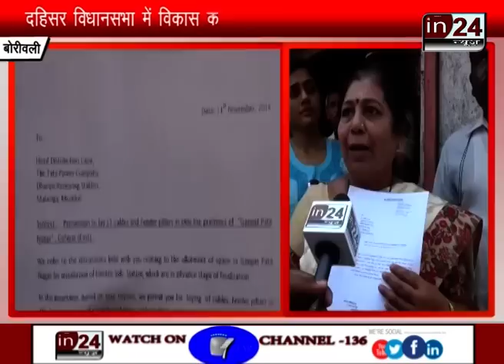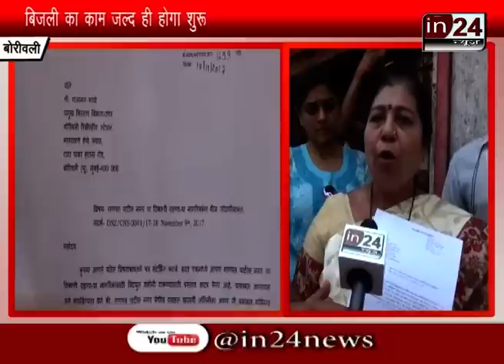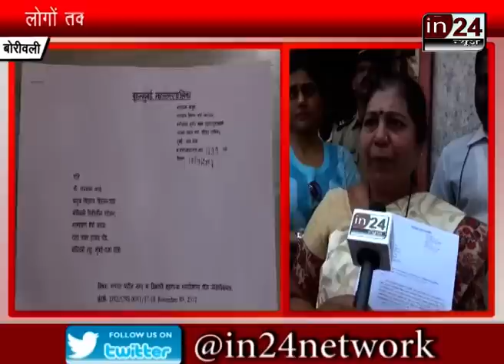BORIVALI GANPAT PATIL NAGAR WITH MLA MANISHA CHAUDHARY in24news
बोरीवली गणपत पाटिल नगर का होगा विकास
गणपत पाटिल नगर मुलभूत सुविधाओं से वंचित
बीजेपी विधायिका मनीषा चौधरी का बयान
लोगों तक सुविधा पहुंचाने का प्रयास जारी
मुलभूत सुविधा देना है उद्देश्य
पानी के पाइप डालने का काम जारी-मनीषा चौधरी
बिजली का काम जल्द ही होगा शुरू
लोगों से किये गए वादे पूरा करने की कोशिश
1 से 14 नंबर तक के लोगों को मिलेगा पानी
पात्र झोपड़ा धारकों को मिलेगा घर -मनीषा चौधरी
गणपत पाटिल नगर नहीं है स्लम घोषित
स्लम घोषित होने के बाद मिलेगा लोगों को घर
दहिसर विधानसभा में विकास कार्य जोरशोर से जारी